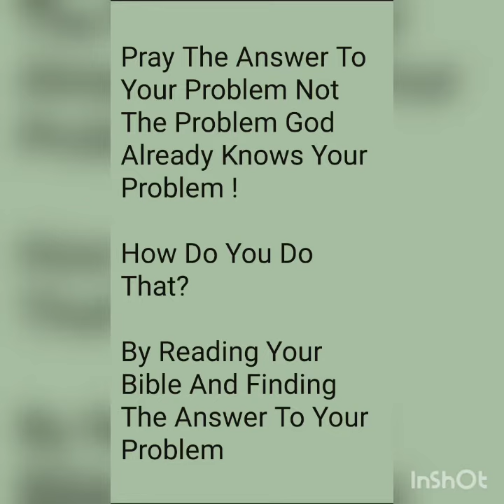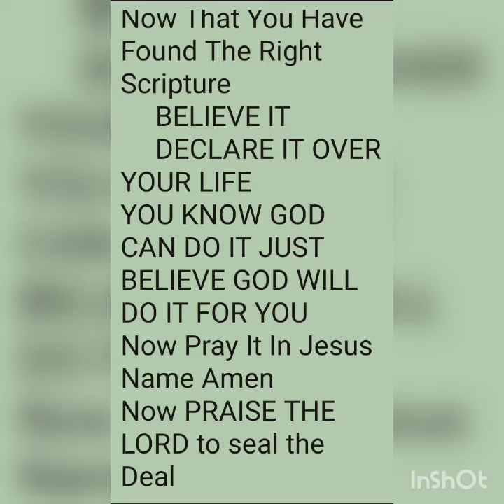How To Pray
How To Pray In This Time Of Need